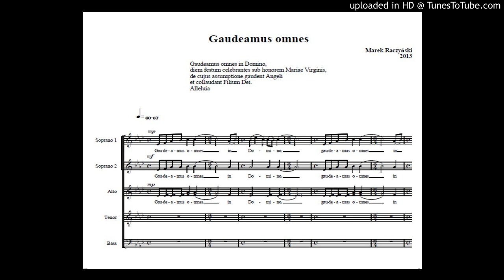Gaudeamus omnes - M. Raczyński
Composer: Marek Raczyński
Performed LIVE by: Lumen Vocale Soloist Ensemble and Sołacki Chór Kameralny
Conductor: Marianna Majchrzak
Lumen Vocale:
Joanna Klonowska - soprano
Anna Alexandrowicz - soprano
Julita Mańczak - soprano
Marianna Majchrzak - alto
Paulina Bierwagen - alto
Jędrzej Suchan - contralto/baritone
Radosław Wencek - tenor
Andrzej Lewicki - tenor
Witold Lewicki - bass
Adam Kutny - bass